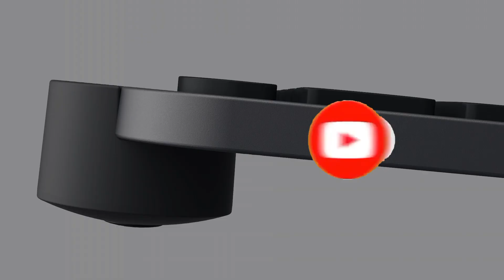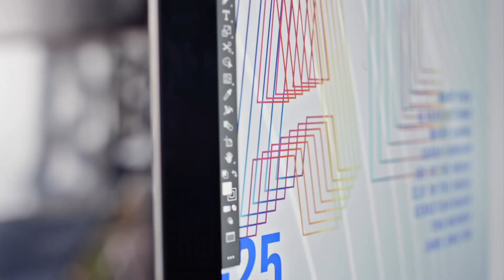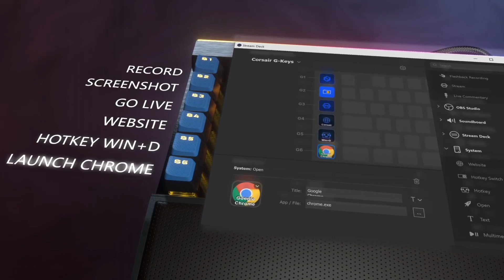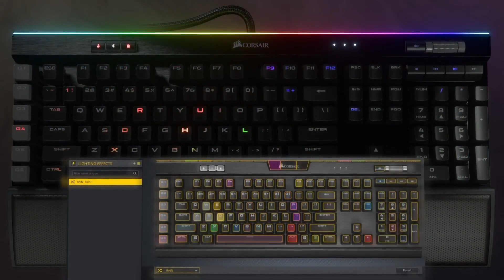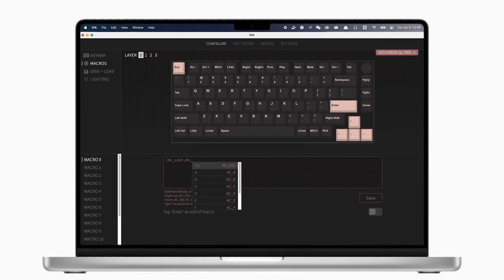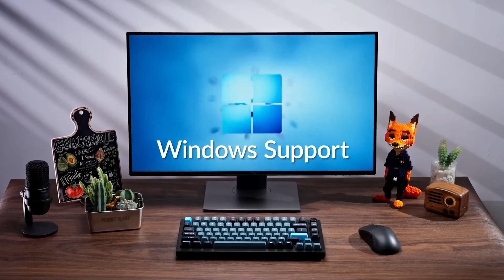Top 6 Best Keyboard In 2024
➜ Links to the Top 6 Best  Keyboard In 2024 we listed in this video:

►Links►

➜ 6- Logitech MX Keys -
➜ 5- Ducky One 2 Mini -
➜ 4- Corsair K95 RGB Platinum XT -
➜ 3- Razer Huntsman Elite -
➜ 2- SteelSeries Apex Pro -
➜ 1- Keychron K -